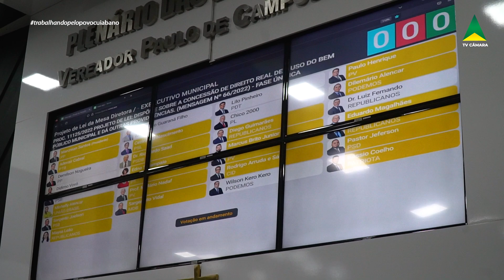VEREADORES ANALISAM PROJETOS E PARECERES EM SESSÃO EXTRAORDINÁRIA